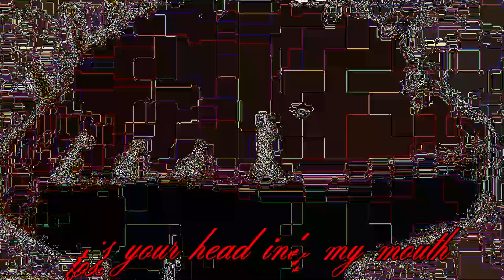The Average Eyeless Dog Encounter | LETHAL COMPANY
► Game Description
Lethal Company is an upcoming co-op survival horror game by Zeekerss. It takes place in a retro-futuristic post-apocalypse where players take on the role of contracted employees working for a corporation named the Company, collecting scrap from abandoned, industrialized moons, while having to avoid traps, environmental hazards, and monsters. It was released into early access on October 23, 2023.